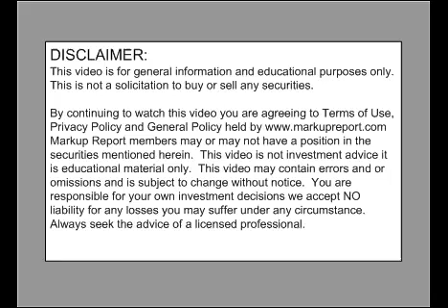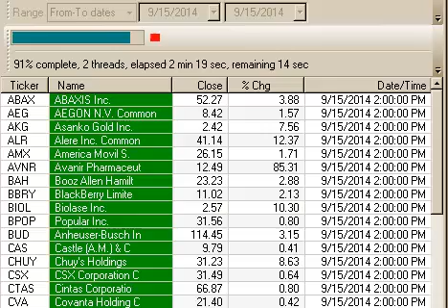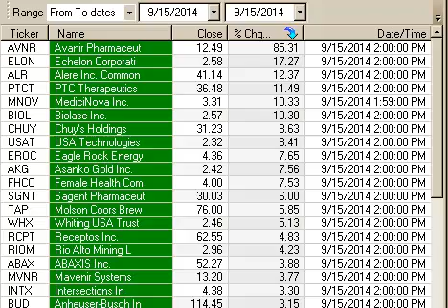Top Breakout Stocks | 9-15-2014 | Top Ten Stocks for September 15 | Today's Market Movers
Personal Opinion - Never advice
This is never a substitute for professional advice
The markets contain risk
Always seek the advise of a licensed professional
The markets go up and down
People can and do lose money

 Ticker  Name                 Close % Chg
AVNR Avanir Pharmaceut 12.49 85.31
ELON Echelon Corporati 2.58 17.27
ALR Alere Inc. Common 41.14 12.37
PTCT PTC Therapeutics 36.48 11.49
MNOV MediciNova Inc. 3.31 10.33
BIOL Biolase Inc. 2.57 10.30
CHUY Chuy's Holdings 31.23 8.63
USAT USA Technologies 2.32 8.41
EROC Eagle Rock Energy 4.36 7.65
AKG Asanko Gold Inc. 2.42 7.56
FHCO Female Health Com 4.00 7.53
SGNT Sagent Pharmaceut 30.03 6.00
TAP Molson Coors Brew 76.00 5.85
WHX Whiting USA Trust 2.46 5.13
RCPT Receptos Inc. 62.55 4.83
RIOM Rio Alto Mining L 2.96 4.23
ABAX ABAXIS Inc. 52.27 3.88
MVNR Mavenir Systems 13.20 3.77
INTX Intersections In 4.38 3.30
BUD Anheuser-Busch In 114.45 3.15

The Markup Report publishes their hot stocks in markup phase.
Understanding the stock market, we sort out 7600+ undervalued stocks,
etfs, cheap stocks, qqq etf, s & p index fund, growth stocks, silver etf,
oil etf, gold mining stocks, oil stock, copper etf, inverse etf,
uranium stocks, silver stocks, gold stock symbol, Vangard etf list,
water stocks, s&p etf, technology etf, corn etf, healthcare etf,
coal stocks, coffee etf, real estate etf, dow etf, etf natural gas,
vxx etf, water etf, palladium etf, vig etf, sdy etf, vwo etf,
vnm etf, ipo etf, top performing stocks, stocks under 5 dollars,
gold miners etf, uranium etf, direxion etf, 3x etf, iwm etf, rsx etf,
bond etfs, fixed income etf, tips etf, tech etf, inverse etfs,
utilities etf, sugar etf, retail etf, volatility etf, etf s&p 500

See below for more information on the markets:
NYSE